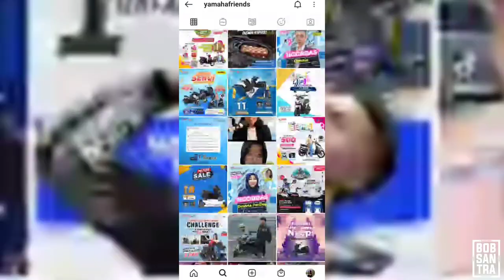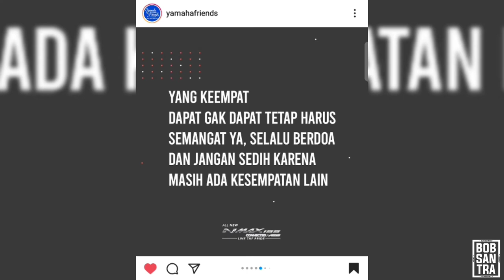GIVEAWAY 1 UNIT MOTOR NMAX DARI YAMAHA!!!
Kesel ya??? Sama gaes, maap ya!!! tapi ini hanya konten ya gaes...
Just For Fun Aja!!! Serius Amat... Hhhhhh santai santai wolessss...JolaliSubrek...